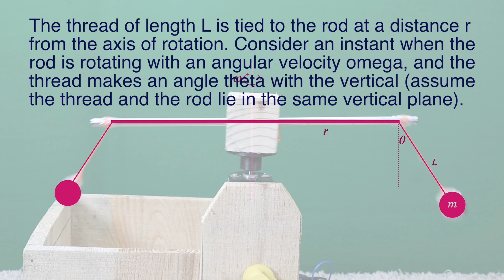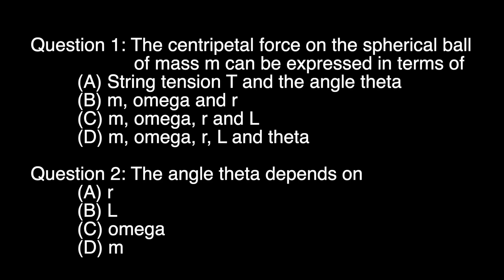Centripetal Force | Concepts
A thread of length L is tied to the rod at a distance r from the axis of rotation. Consider an instant when the rod is rotating with an angular velocity omega, and the thread makes an angle theta with the vertical (assume the thread and the rod lie in the same vertical plane).
Question 1: The centripetal force on the spherical ball of mass m can be expressed in terms of
(A) String tension T and the angle theta
(B) m, omega and r
(D) m, omega, r, L and theta

Question 2: The angle theta depends on
(A) r
(B) L
(D) m